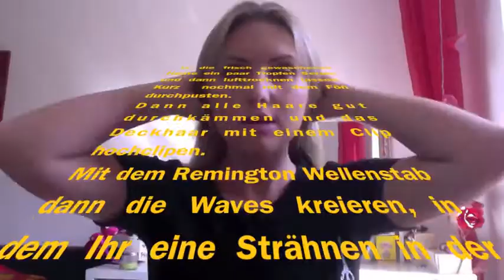Sommer Haar Tutorial - Pinke Spitzen und Beachy Waves - How to Dip Dye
hier ist das Video für einen total tollen Sommerlook !
Keine Angst, das Pink wäscht sich einfach wieder aus:)
Wenn die Haare stark blondiert sind, kann es auch mehrere Haarwäschen dauern :) Bei mir sind es zwei !

Und schaut doch einfach mal auf Twitter & Facebook bei mir vorbei :)